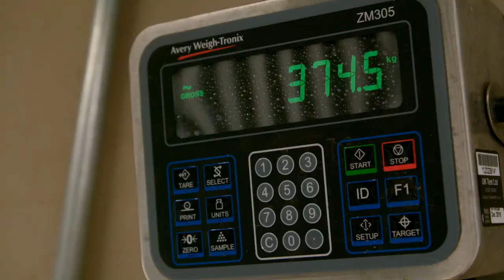Newborn Tapir Calf FIGHTS For His LIFE | The Secret Life of the Zoo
Zookeepers are anxious when Malayan tapir Margery gives birth to a newborn calf that doesn't appear to be breathing.